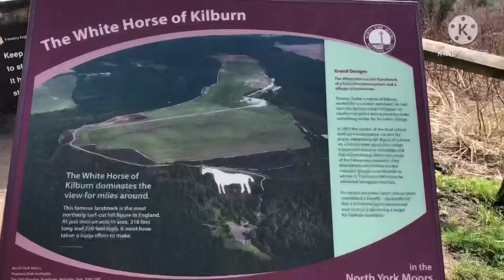WHERE IS THE WHITE HORSE ON THE HILL IN YORKSHIRE?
Travel and explore ,Food recipes and tutorial

The Kilburn White Horse is on Sutton Bank near Kilburn in North Yorkshire , just on the edge of the magnificent North York Moors National Park. At 318 feet long and 220 feet tall , it’s the largest and most northerly white horse hill figure in the United Kingdom.

Beautiful scenery in England,Beautiful scenery on the top of Whitehorse Kilburn,Kilburn Whitehorse in Sutton bank,Sutton bank hill,Whitehorse Kilburn,Whitehorse at Kilburn trekking,Whitehorse carving,Whitehorse in the top of the hill,country walk with me,country walking,day out,kilburn whitehorse north yorkshire daytrip,north yorkshire,north yorkshire england,tourist destination,WHERE IS THE WHITE HORSE ON THE HILL IN YORKSHIRE?